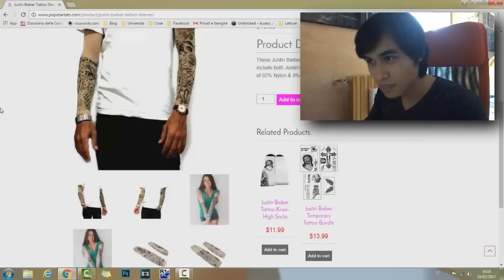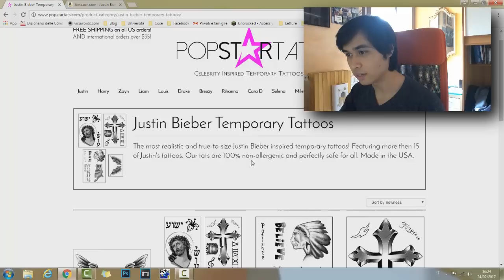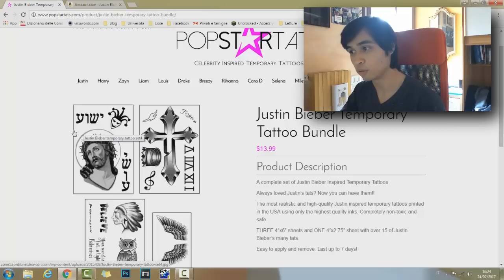Come Tatuarsi Come Justin Bieber - Tatuaggi Bieberiani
Il sequel del primo video bieberiano è finalmente arrivato, Carma illustra 3 tecniche alternative per tatuarsi come JB.

Tatuaggi Adesivi